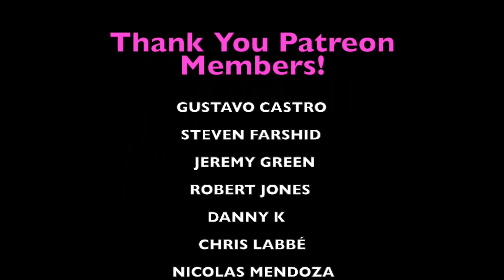Funko Horror Blind Bag Opening and GIVEAWAY -- Rare VHS GIVEAWAY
☠☠ I DIDN'T REALIZE I NEEDED TO SAY THIS BUT ONLY 1 GIVEAWAY ITEM PER PERSON OBVIOUSLY ☠☠